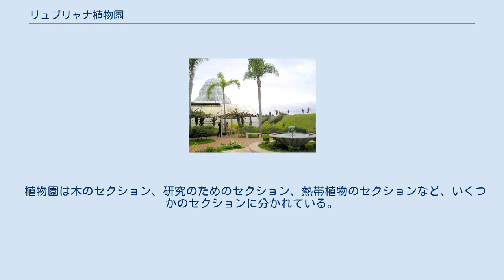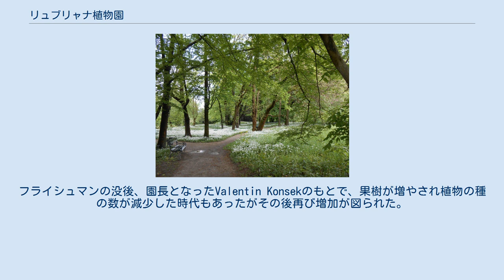リュブリャナ植物園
リュブリャナ植物園 地図の中心部がリュブリャナ植物園の位置 リュブリャナ植物園（リュブリャナしょくぶつえん、スロベニア語: Ljubljanski botanični vrt）は、 1810年に成立されたスロベニア共和国リュブリャナにある最も古い植物園。
科学、そして教育の機関である。
 庭には4.500以上の種類の植物と亜種がある。
その三分の一はスロベニアの固有種で、残りはヨーロッパと他の国からのものである。
世界中の270以上の植物園と交流し、科学的研究と教育活動に関わっている。
スロベニアの固有種、それから絶滅の恐れのある種類の植物の育成と保存などの重要な役割を果たしている。
 植物園は木のセクション、研究のためのセクション、熱帯植物のセクションなど、いくつかのセクションに分かれている。
植物園には熱帯植物の温室もある。
そこでは熱帯植物の380以上の種類を見ることができる。
 植物園は1810年にフランス帝国がリュブリャナを占領していた時に、リュブリャナの高校で働いていたフランツ・フラドニック（Franz Hladnik、スロベニア語表記: Franc Hladnik）に土地が与えられ、カルニオラ（スロベニア中央部地方）の植物を集め、栽培が始められたのが起源である。
フランスの治世が終わり、オーストリアの支配に戻っても植物園の拡充は続けられ、Nepomuk Biatzóvszky,やアンドレイ・フライシュマン（Andrej Fleischmann）が園長を務めた。
フライシュマンの没後、園長となったValentin Konsekのもとで、果樹が増やされ植物の種の数が減少した時代もあったがその後再び増加が図られた。
1919年にリュブリャナ大学が再設立されると大学の施設となった。
第二次大戦後、温室や研究施設が整備された。